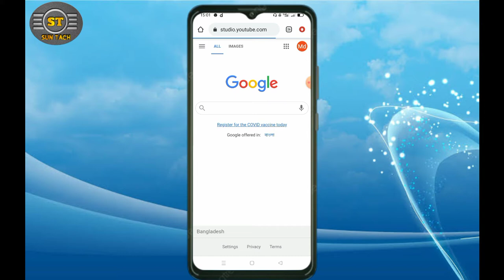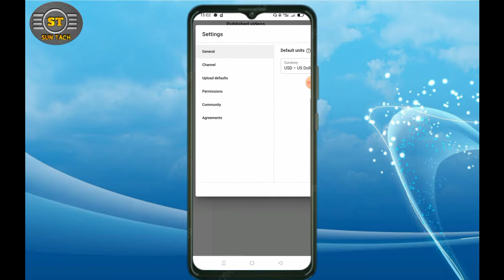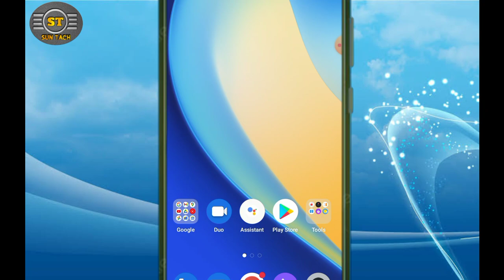How to change youtube chanel category change in bangla tutorial 2021.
Learn more you'll Youtube chanel category change you also important solution for How to change youtube chanel category in this happy fill How to change youtube chanel category in 2021in my video. That to change your youtube category. To Other than youtube chanel ar category change kore kivaba in tis mobile phones.